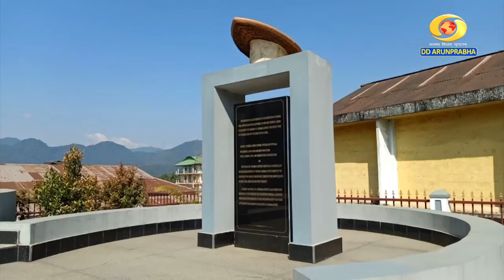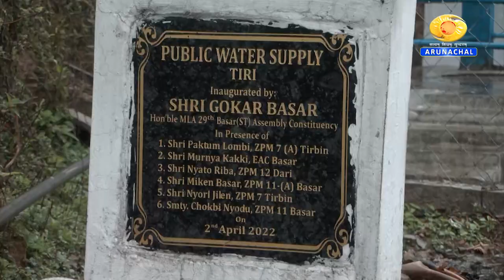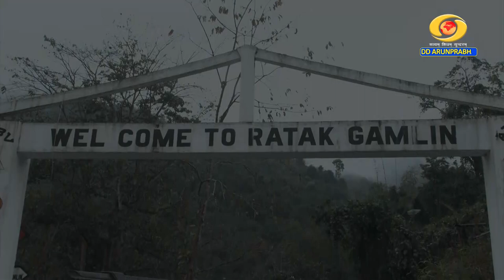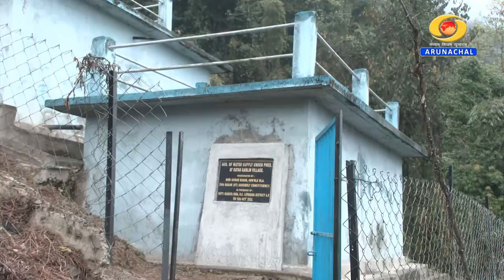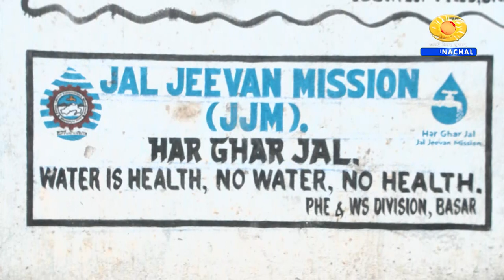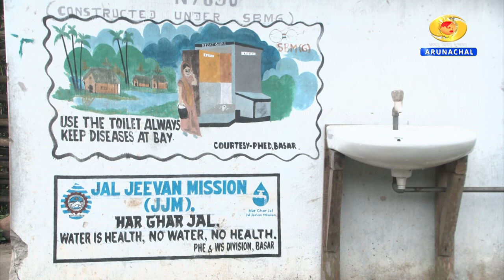A success story of implementation of Jal Jeevan Mission in Lepa Rada district of Arunachal Pradesh